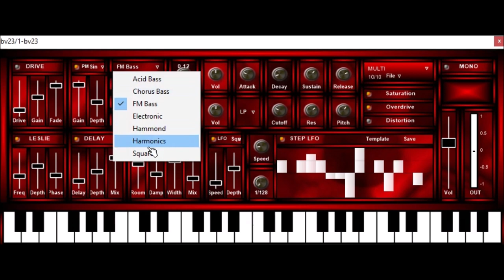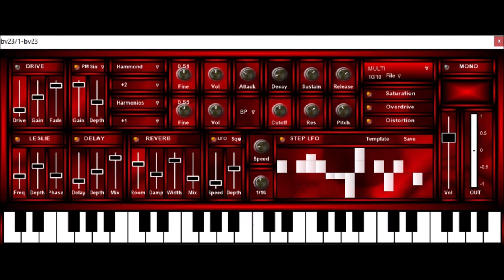BV23 by BV Music